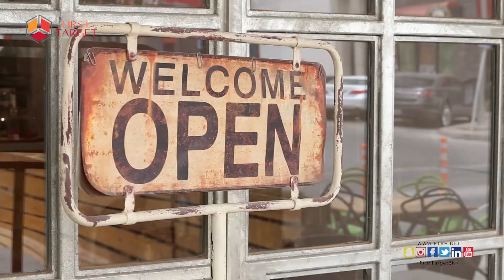cookies by abeer